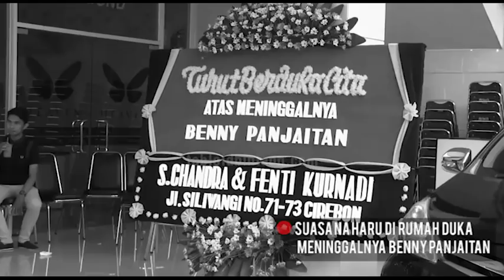Benny Panjaitan Meninggal, Begini Suasana Haru di Rumah Duka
Vokalis group band Panbers yang sangat populer di era 70-80-an, Benny Panjaitan meninggal dunia pada Selasa (24/10) pagi di kediamannya kawasan Cileduk, Jakarta Selatan.  Benny Panjaitan meninggal setelah cukup lama mengalami sroke yang diderita sejak beberapa tahun terakhir.

Setelah dinyatakan meninggal, jenazah Benny Panjaitan dibawa ke rumah duka rumah sakit Dharmais, Slipi, Jakarta Barat. Beberapa saudara dan teman sesama musisi tampak hadir di rumah duka untuk memberi penghormatan terakhir pada Benny Panjaitan.

Berikut suasana haru di rumah duka tempat jenazah Benny Panjaitan disemayamkan, di rumah sakit Dharmais, Jakarta.